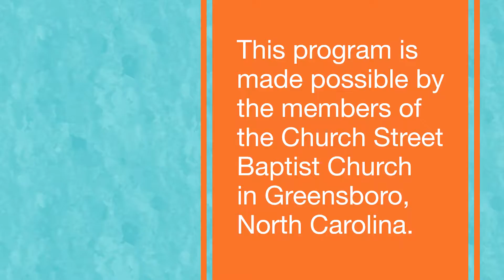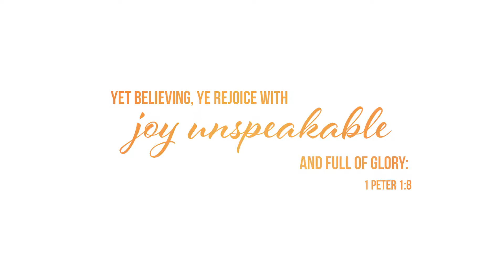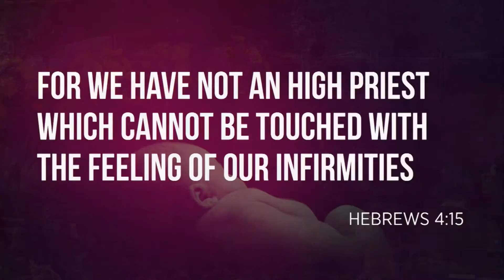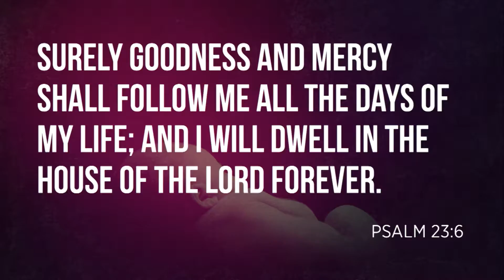Unspeakable Joy - Where is my Baby? - October 22, 2017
Join Pastor Tyler Gaulden as he preaches the Word of God and proclaims unspeakable joy through Jesus Christ. Sermon Scripture is taken from II Samuel 12:15-23.